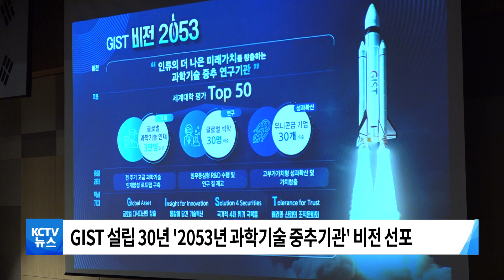[KCTV뉴스] 광주과기원 '과학기술 중추기관' 비전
■ 광주과학기술원 설립 30주년 기념식 개최

광주과학기술원이 설립 30주년을 맞아
기념식을 열었습니다.

기념식에서는
지난 30년의 성과를 되짚어 보고

앞으로 30년 후인 2053년에는
'인류의 더 나은 미래가치를 창출하는
과학기술 중추 연구기관'으로의 비전을 발표하며

세계대학평가 50위권 진입을 위해
한 단계 도약하겠다는 계획을 밝혔습니다.

한편, 광주과기원은
1997년 첫 졸업생 배출 이후
현재까지 박사 1천8백여 명, 석사 4천9백여 명 등
총 7천9백여 명의 이공계 우수 인재를 배출했으며,

미국 매사추세츠 공대와
인공지능 분야 공동연구 수행 등
활발한 국제 연구협력을 펼치고 있습니다.